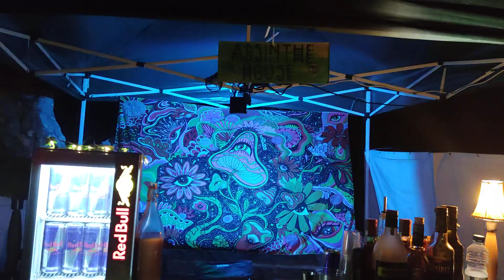Syarov @ Каталан 2023